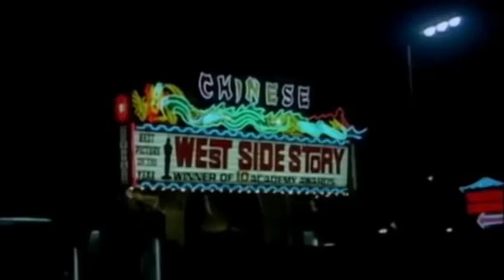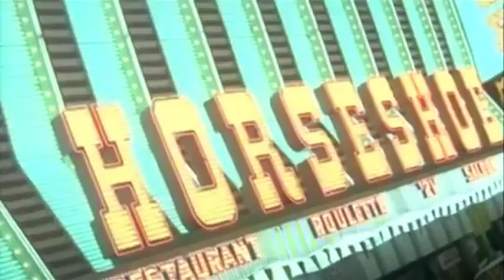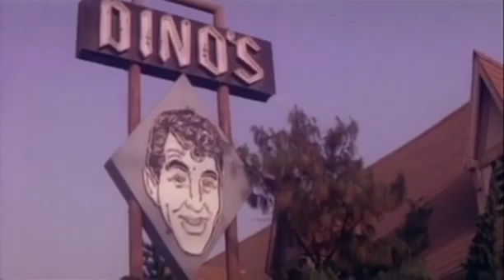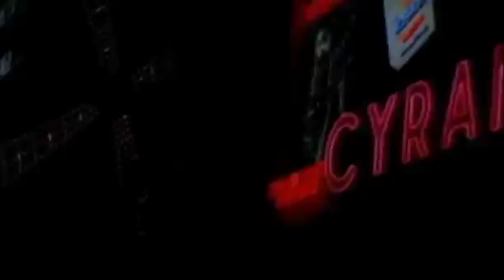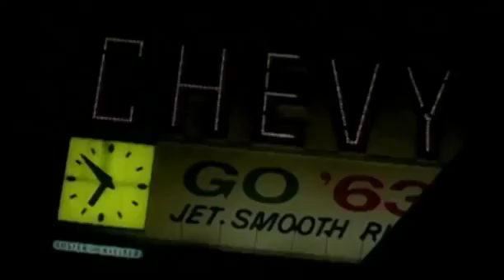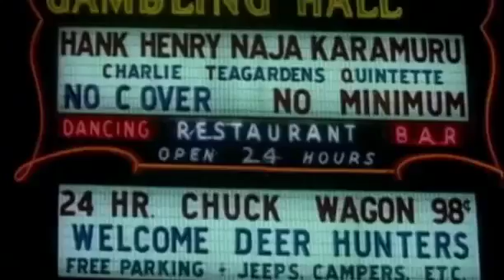Songs in the World (38-24-36) - Full Movie by Film&Clips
Director: Vittorio Sala
Stars: Gilbert Bécaud, Marpessa Dawn, Peppino Di Capri
(1963)

A rundown of the songs sung by the stars of the time, chained to various shows such as strip and comic caricatures.